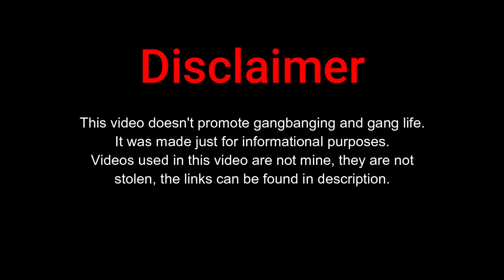Gang Documentary: (E/S) Bounty Hunter Bloods